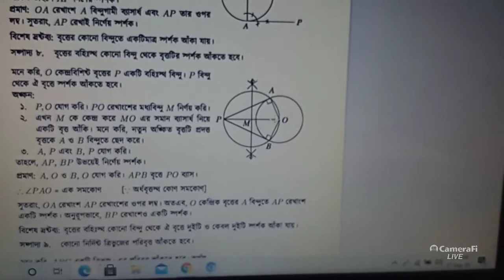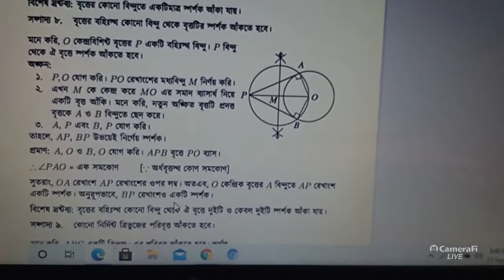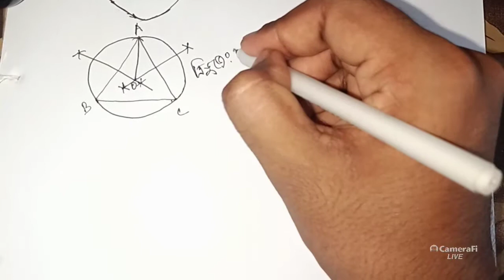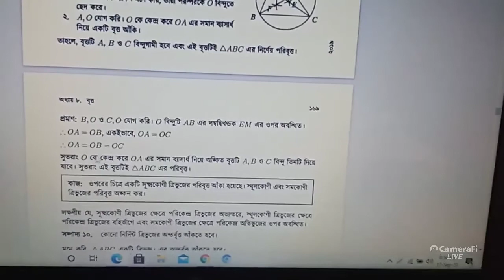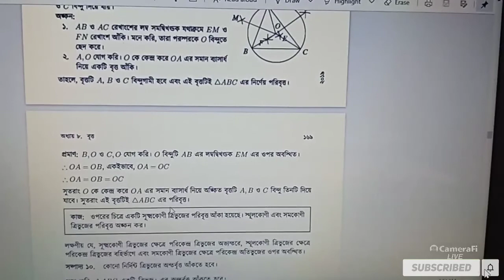দশম শ্রেণির -অধ্যায় ৮.৫ এর সম্পাদ্য ৮,৯ পরিবৃত্ত [ssc]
নবম ও দশম শ্রেণির এবং এসএসসি পরীক্ষার্থীদের জন্য এই ভিডিওটি তৈরি। এখানে সাধারণ গণিত অধ্যায় -৮.৫  এর সম্পাদ্য - ৮, ৯ সুন্দরভাবে ব্যাখ্যা করে বোঝানো হয়েছে। ভিডিও টি ভালো লাগলে লাইক, কমেন্ট, সাবসক্রাইবার করবেন ও শেয়ার করবেন। যে কোনো সমস্যা নিয়ে আমাদের ফেইসবুক পেইজ এবং গ্রুপে জয়েন করতে পারেন।
আশা করি আপনার সহযোগিতা হবে।